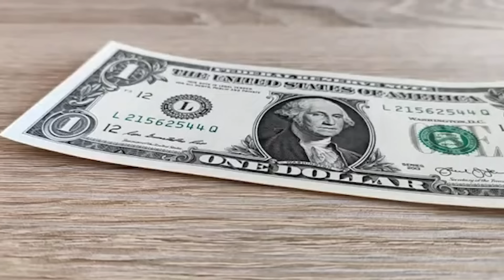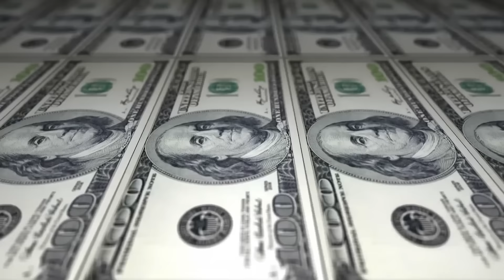20 Biggest Factories In The World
Say what you will about factories, and there are tons of things you can say about them, but the world we live in right now wouldn’t be the same without these massive buildings cranking out all sorts of things. Think about it, even during the days of the industrial revolution, these factories were used to make all kinds of items that helped “modernize” the world. Then, with the advent of things like the assembly line, production skyrocketed to new heights. And even now, we need more items than ever to ‘survive,’ and that’s why factories don’t just still exist, they can be larger than might imagine them to be. So with that being said, allow us to show you the 20 Biggest Factories In The World!